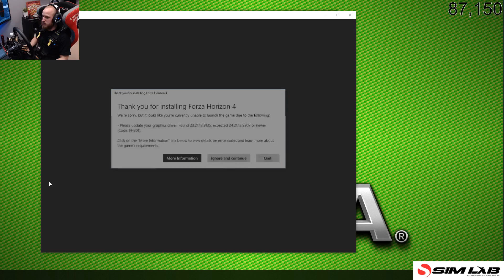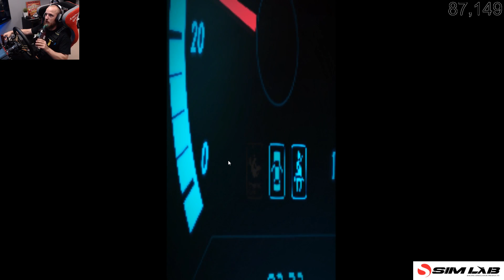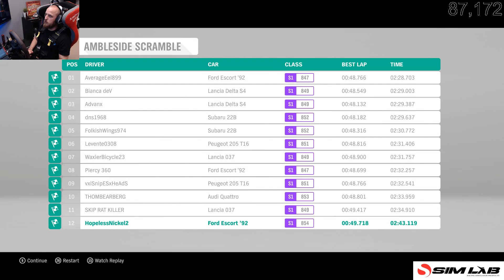forza horizon 4 demo / pc first game play/setup